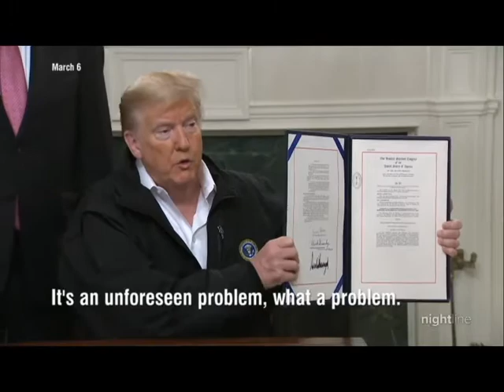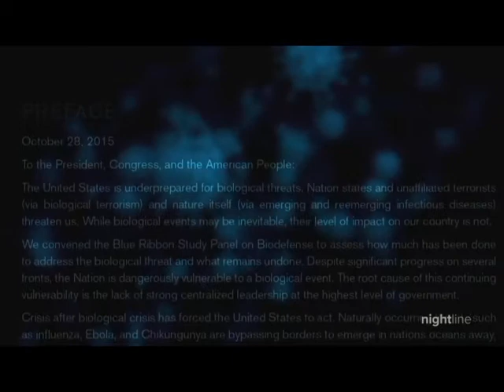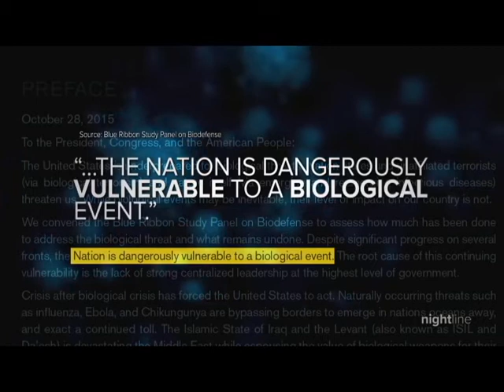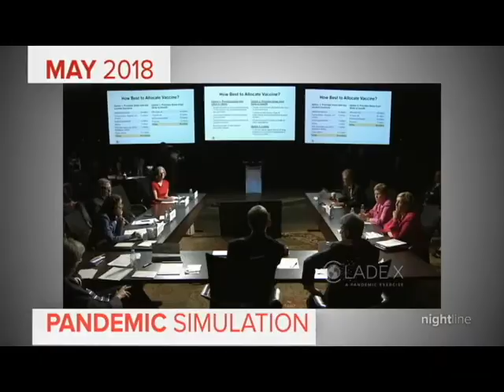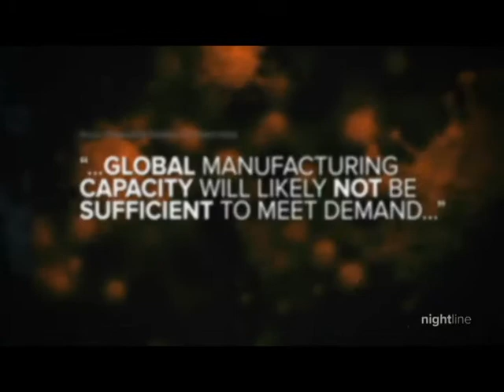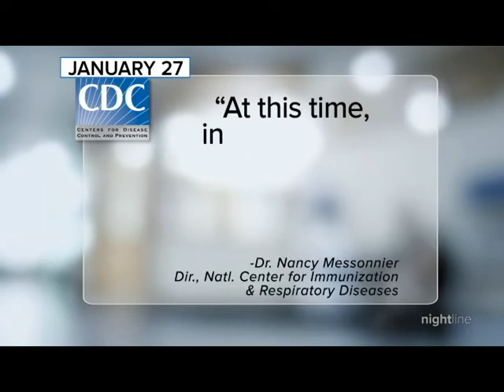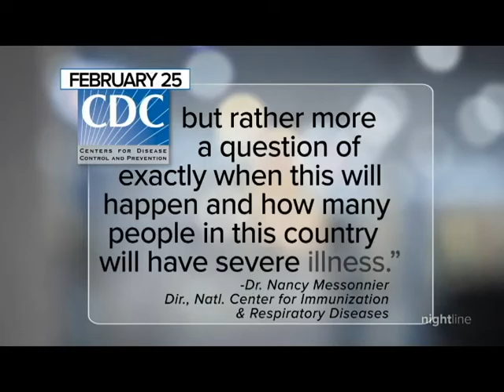Pandemic warnings existed long before coronavirus hit US, experts say: Nightline: April 29, 2020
Nightline: April 29, 2020:
Pandemic warnings existed long before coronavirus hit US, experts say; Fmr. DHS chief medical officer on US failure to plan for pandemics, future outlook